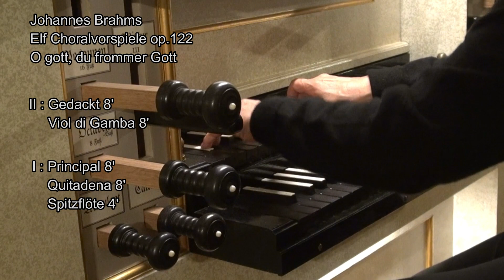Johannes Brahms - Eleven Chorale preludes Op.122 O Gott, du frommer Gott - Organ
ヨハネス・ブラームス　11のコラール前奏曲　Op.122より
O Gott, du frommer Gott

オルガン：松波久美子

日本福音ルーテル宮崎教会
2022年11月収録